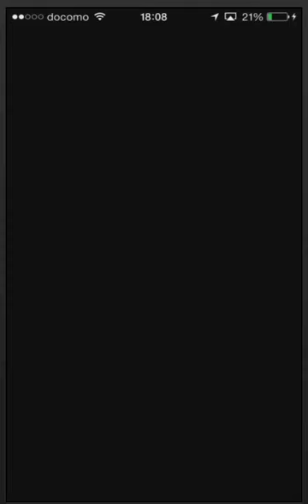無課金パズドラ 闇の蟲龍 超地獄級 呂布ver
メインで音楽活動、普段は薬学部に通ってるmasaです(｀・ω・´)”

パズドラ、モンスト、楽曲配信、おもしろ動画をメインにアップしていきた

いと思います(　＾∇＾)